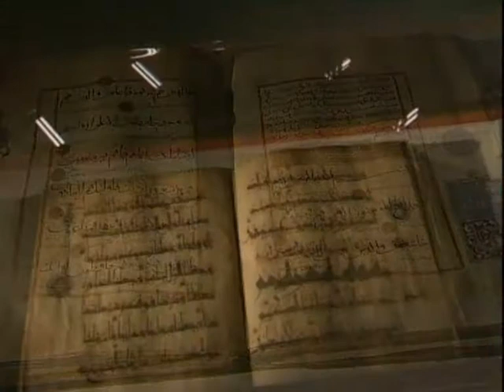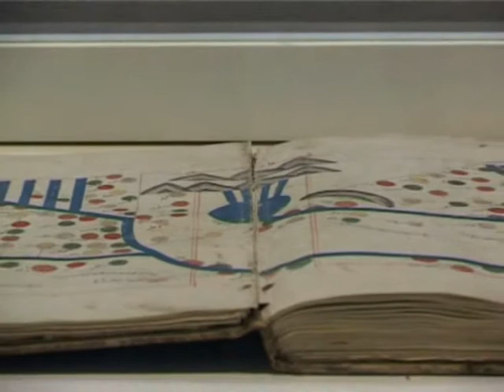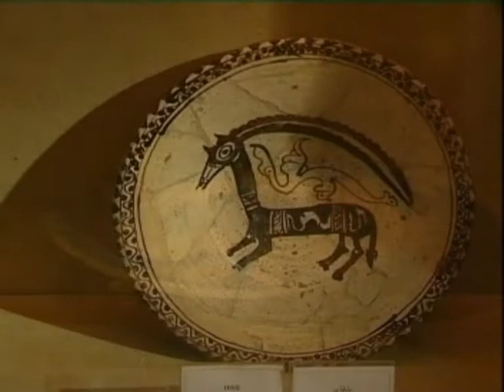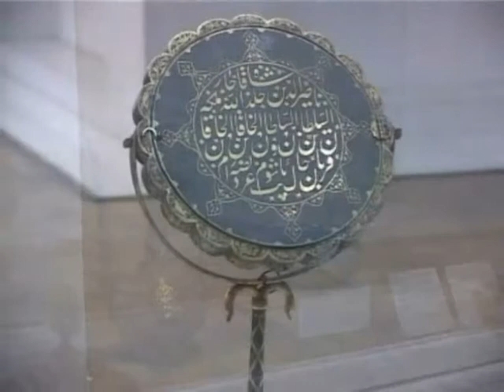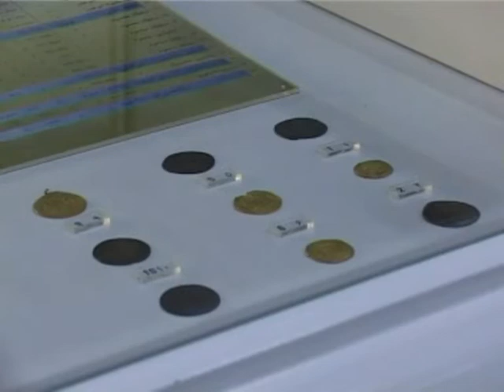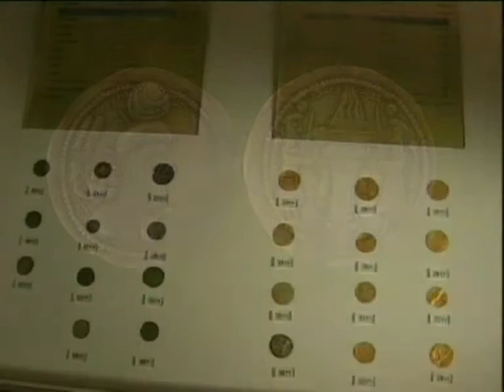iran national museum